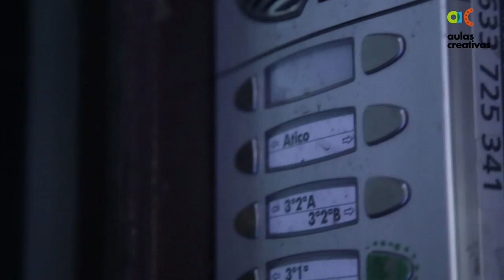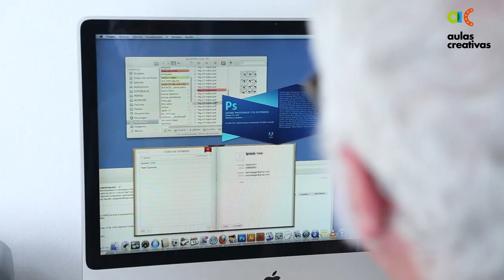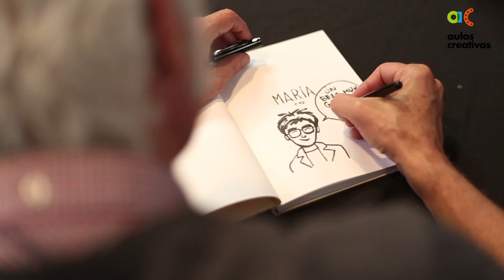1 día con Miguel Gallardo Aulas Creativas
Miguel Gallardo, ilustrador y autor del libro 'María y yo', es barquero de Aulas Creativas y uno de los impulsores de este proyecto. No te pierdas los contenidos de su aula